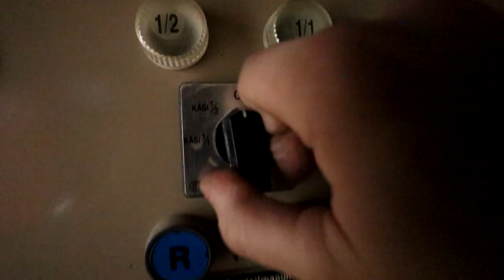Detsin Äänenvaimentimen Pelastaminen!